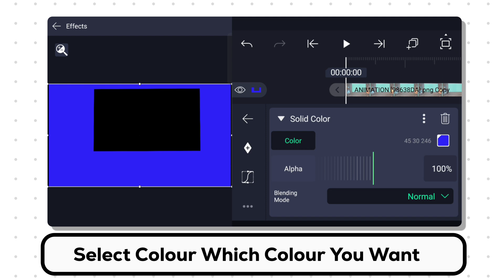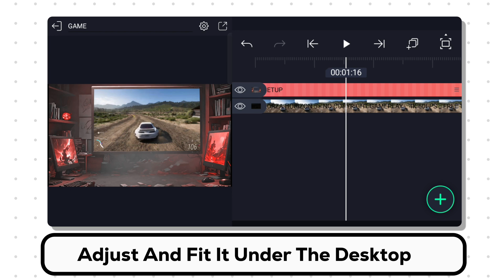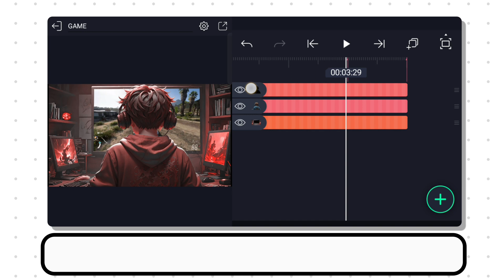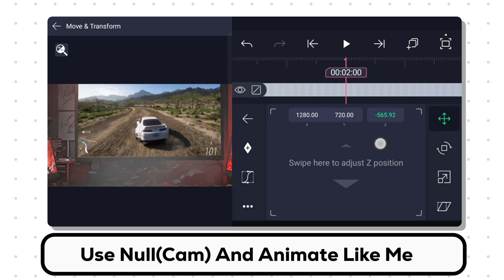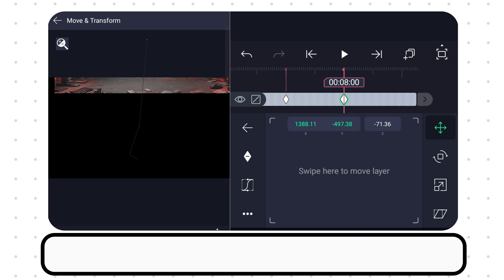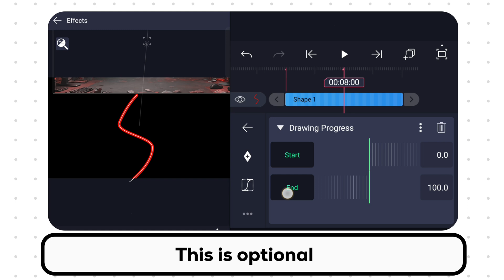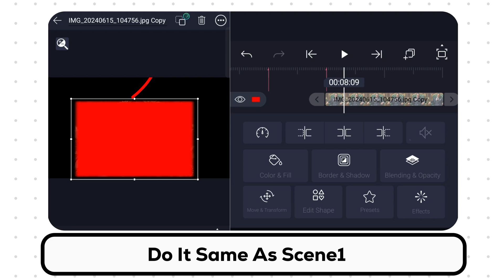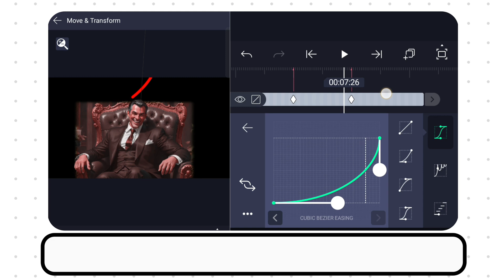Create Stunning 3D Scene AI Style Animations in Alight Motion!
Hey buddy, in this video I am going to teach you how to make 3d gamer scene in alight motion using null

💠FOR FREE MATERIAL JOIN OUR

💢(if you want me to recreate something please mention his channel name and his which video you want to recreate (as number) and for accuracy give time stamp)

Device:- IQOO Z9 (8/128)
Prosessor:- Mediatek Dimensity 7200

""With due respect, the creators of all the photos and videos featured in this video are acknowledged""

•How to Edit Like saqlain Khan in alight motion
• How to edit videos in alight motion
• 3d null motion in Alight Motion
• saqlain Khan edit
• how to edit videos in alight motion tutorial
• tutorial long video edit in alight motion
• 3d Motion Graphics
• 3d gamer
• how to make videos like saqlain khan
• Saqlain Khan Animation Tutorial